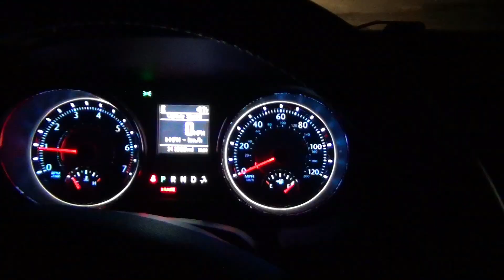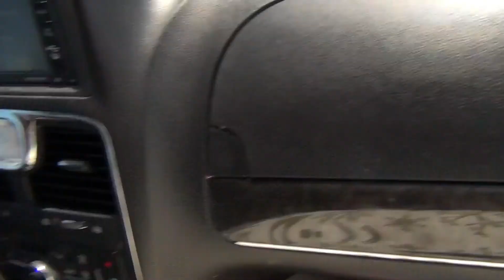Fam vacay in FL (4/25 & 4/26 -2024) Day1